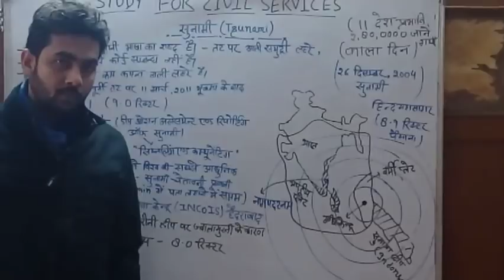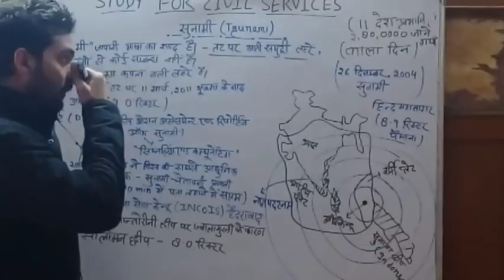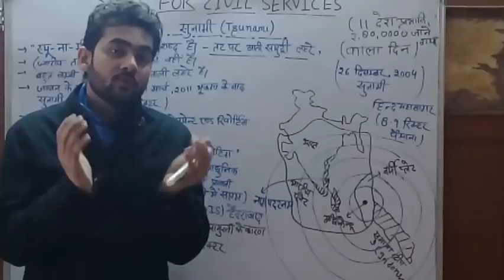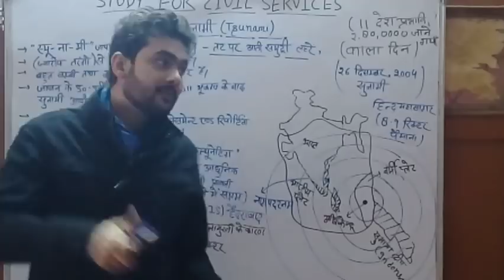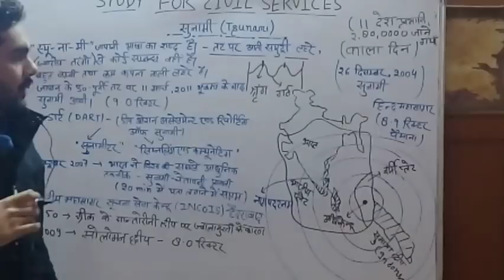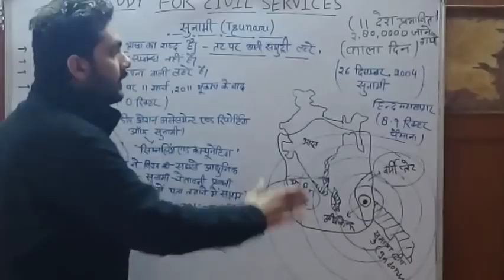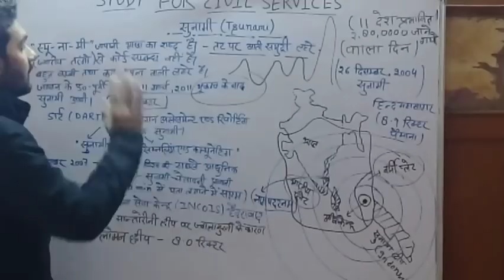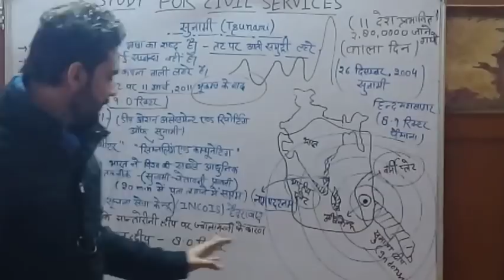geography optional upsc uppsc bpsc ias pcs in hindi-lecture 18 tsunami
geography optional preparation for upsc ias ips uppsc uppcs bpsc jpsc state pcs exams mains preparation
all about earthquake and its theories concepts

( paytm/bank account direct transfer is also available- PLZ SEND TO MY WATSAPP FOR ADDITION )